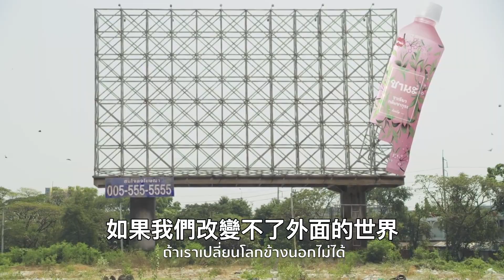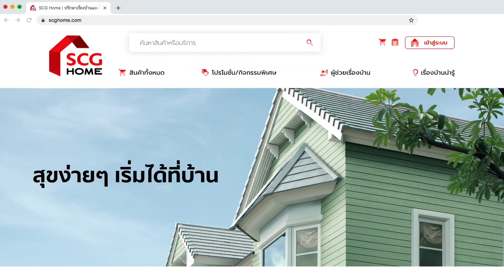只要打開窗戶，就能看到富士山 🇹🇭 泰國搞笑裝潢廣告